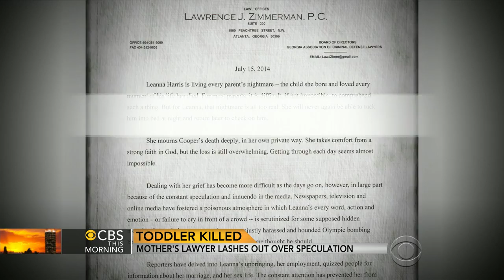Lawyer for Georgia mom of SUV toddler death blasts media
The lawyer representing mother Lena Harris of the Georgia toddler found dead in his father's SUV last month is blasting the media for judging Harris' lack of emotion. CBS News legal analyst Rikki Klieman joins the "CBS This Morning" co-hosts to discuss the lawyer's tactics.